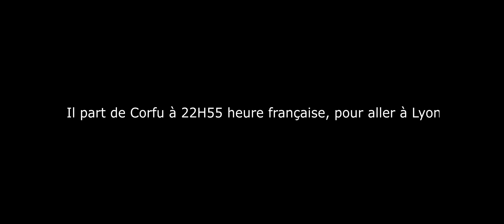A la recherche de Juliett Lima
Dans cette vidéo nous verrons la capture d'une tentative d'escorte d'un vol réel simulé dans Flight Simulator 2020.

Un ami rentrant de vacances en A319 par le vol Corfu-Lyon devait partir à 23h55 heure locale (22H55 heure française). L'opération ne s'est pas déroulée comme prévu et quelques petits rebondissements ont eu lieu !